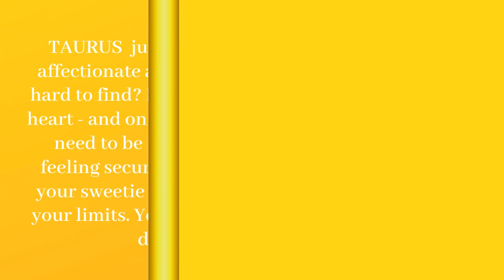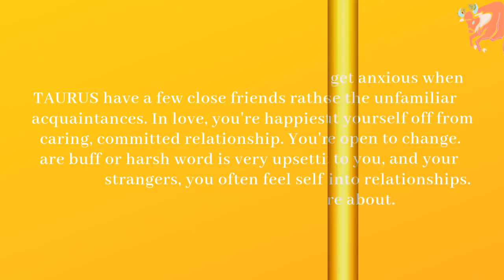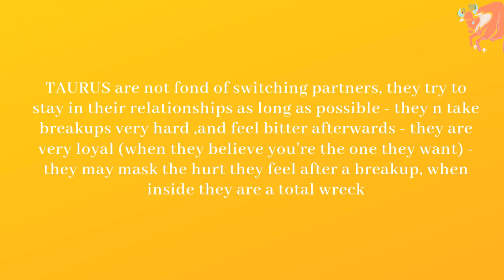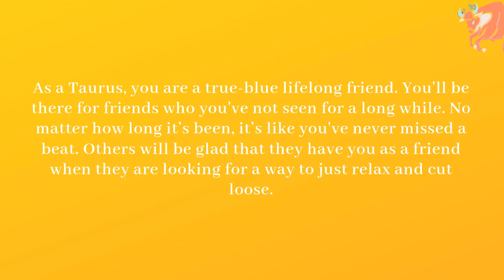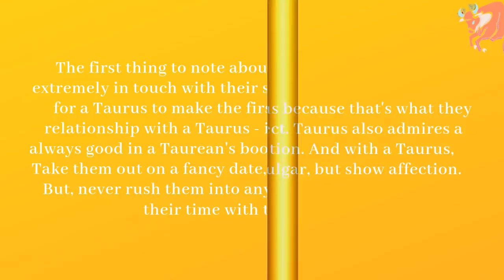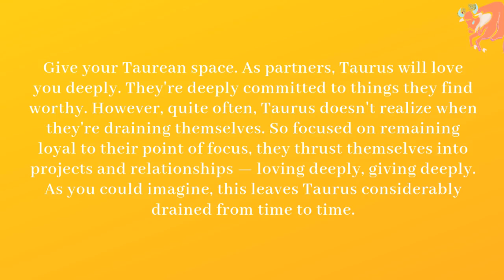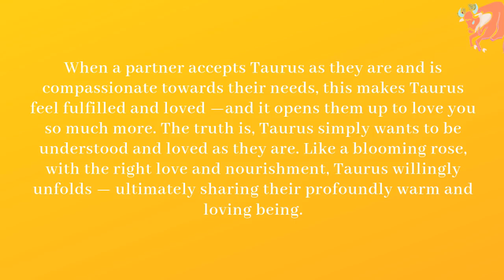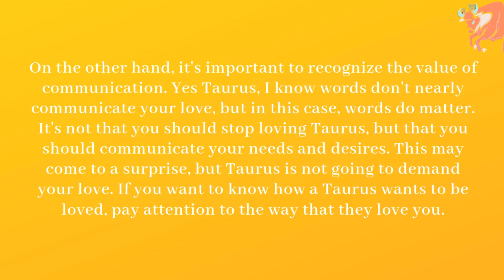Hidden Interesting Facts About Taurus Part-3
Taurus, the sign born between April 20-May 20. Learning the Taurus star sign personality and Taurus traits can help you coexist in harmony with this zodiac sign, which can be sensual and elegant but also overindulgent and lazy.

While these traits of the Taurus sign can make the rest of us impatient, their dedication is also endearing, and their sensual charm is irresistible.

Now that you know more about the personality traits of Taurus, find out how you match with this zodiac sign.

XOXO
Tanya Raval